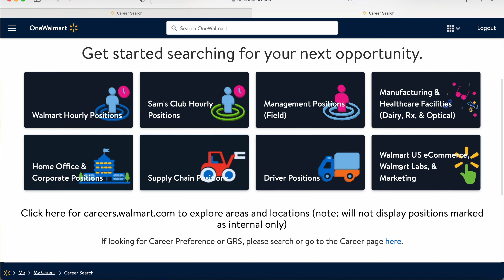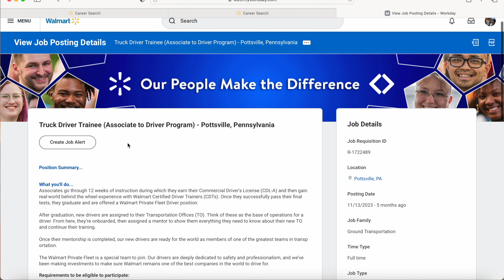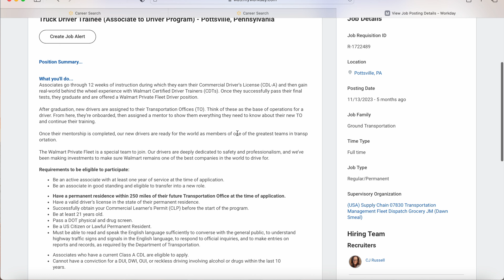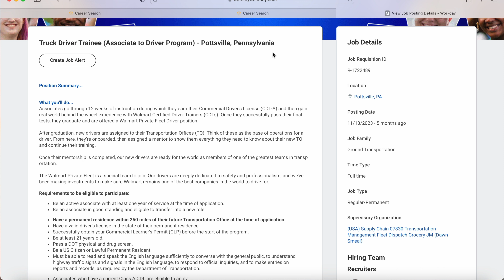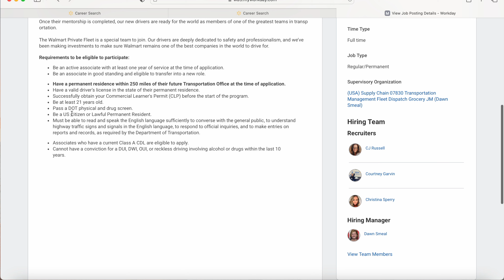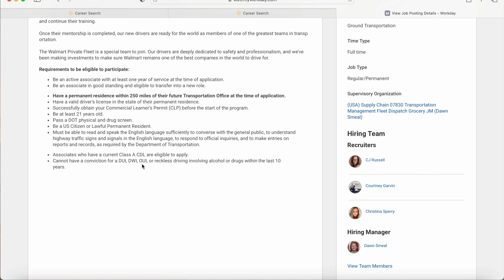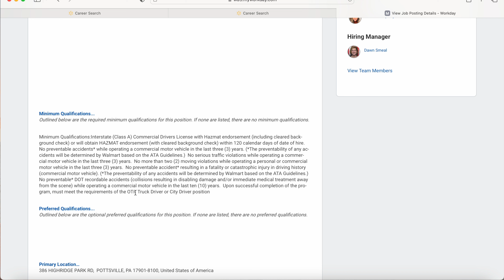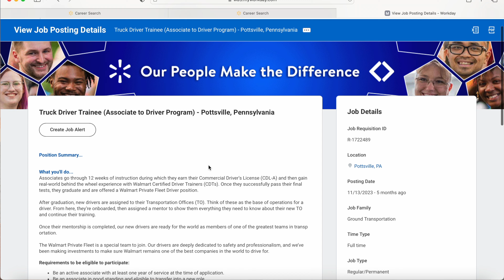Walmart Associate to Driver Program Vlog 8 - How & Where to Apply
Today I am showing you where you can apply for the Walmart Associate to Driver Program.

Pride of the South aka Oliver 15.3hh 2002 20 year old bay Standardbred ex-race horse/pacer OTSTB

Kowboy King aka Kowboy 16.1hh 2011 11 year old bay Thoroughbred OTTB